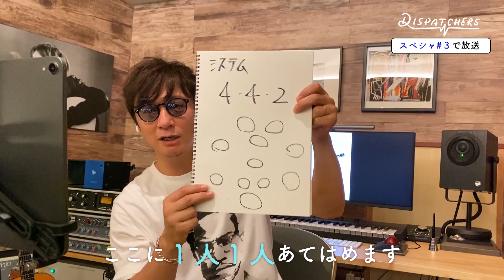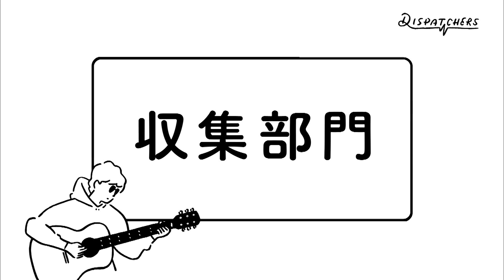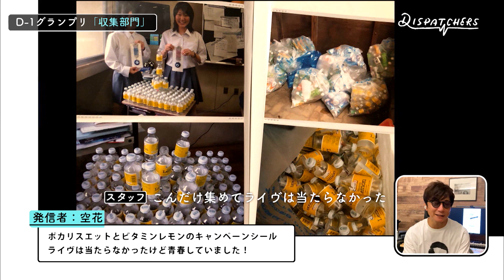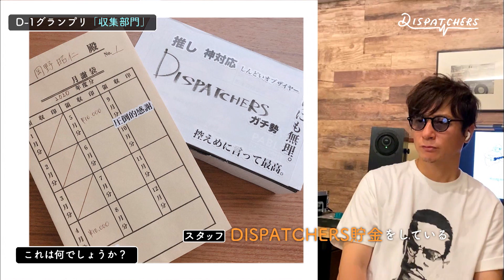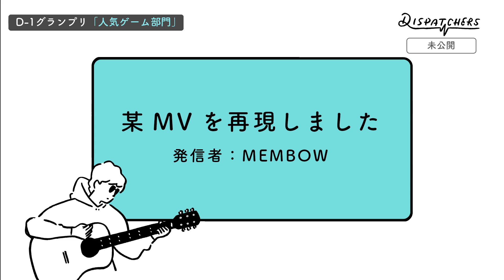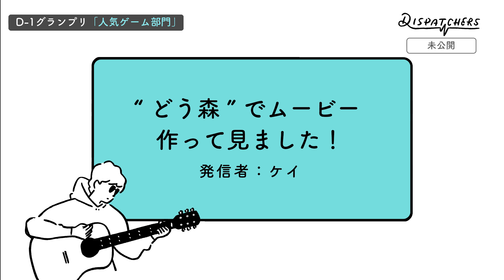-岡野昭仁＠D-1グランプリ②- /-Akihito Okano D-1 Grand Prix ②-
昨年、メジャーデビュー20周年を迎えたばかりのポルノグラフィティ。そのボーカル岡野がスペースシャワーTVと連携し、YouTubeやSNSなどで配信を行っていく音楽番組をスタート。
岡野自身が、今どうやったらみんなに歌を届けられるか考え、番組を通して様々なシチュエーションで毎回歌を展開していく番組となっている。番組タイトルは、歌を”発信していく”というテーマにちなみ、その名も・・「DISPATCHERS」。

【スペースシャワーTV 番組情報】
配信された番組映像に加え、配信では未公開となった弾き語り映像を合わせた60分番組を放送!
◆ポルノグラフィティ岡野昭仁の「DISPATCHERS」